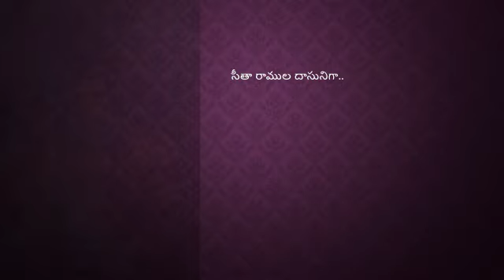VATHATHMAJA SATHAKAM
Hi

ABOUT THIS VIDEO:
Vathathamaja Sathakam is about the god hanuman. This is a prayer in 100 poems.